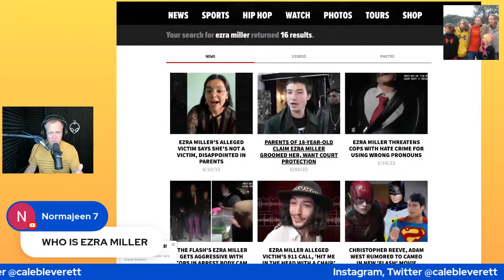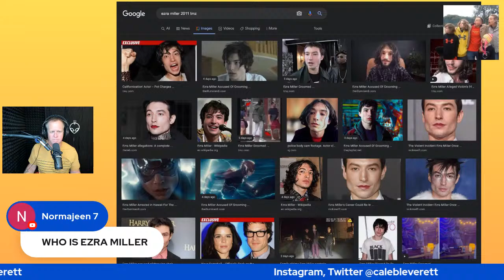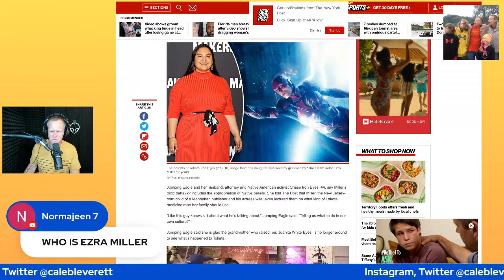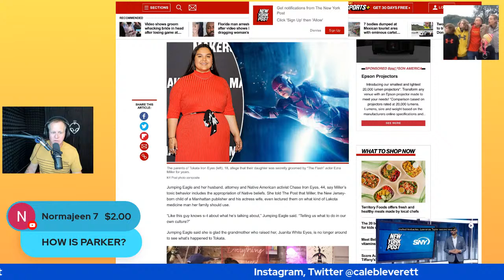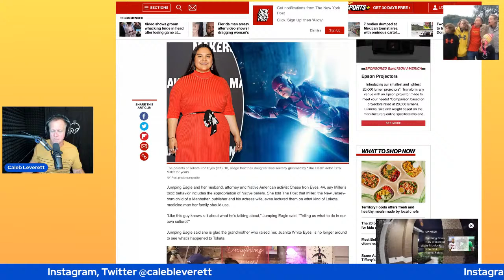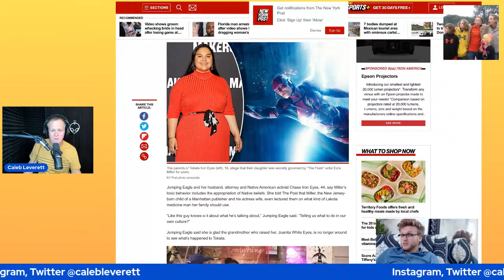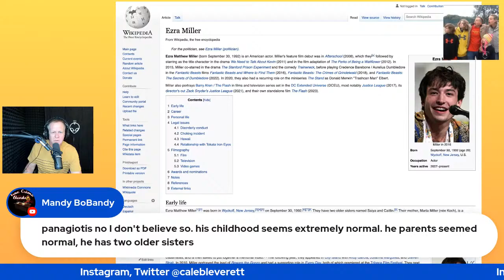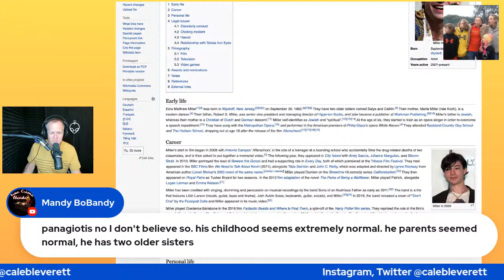Actor Ezra Miller is a menace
It's baffling why this isn't being talked about like so many other high profile cases.